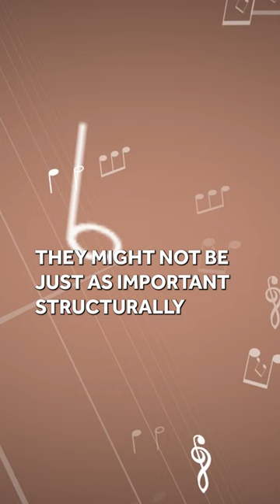The Diminished and Augmented Chords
Taken from a Gresham lecture by Marina Frolova-Walker at LSO St Luke's Church, London.

In this lecture, we will delve into the history of opera because that is where the diminished seventh-chord gradually accumulated its expressive power as a chord for dramatic climaxes, demonic intrusions and generally for shock and horror of any kind. The augmented triad came to be used for the mysterious and supernatural. The symmetrical structure of these two chords allowed composers to veer off into unexpected keys or create new scales which have not shed their strangeness, even today.

With Pianist Peter Donohoe CBE